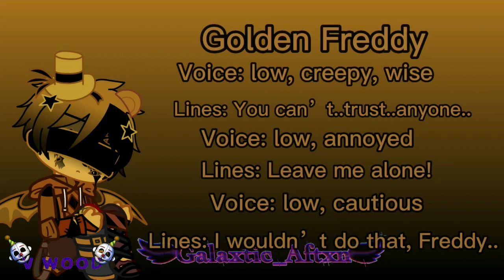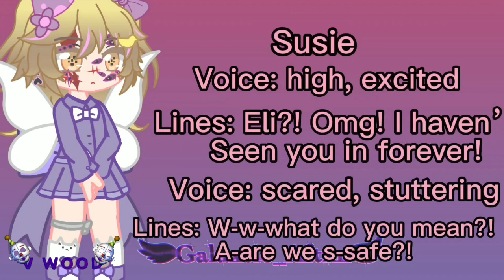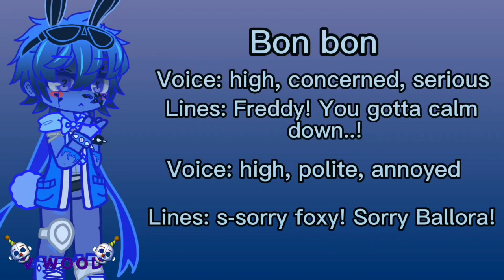GalaxticAftxnVoiceActing (@Galaxtic_A̷ftxn)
Yeah, I really couldn't pick-
Anyways, hope I get a part!